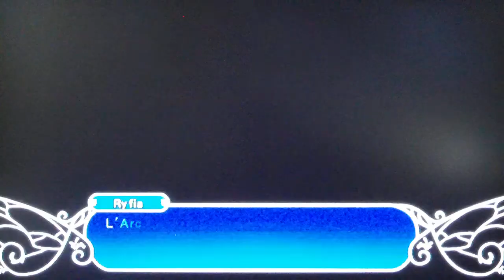Arc Rise Fantasia - 1000-year-old lightship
On board the 1000 year old light ship until things happen.

Recorded using my Zi6. Anyways, I'm not gonna upload me playing the whole game, just some clips here and there to show you a little bit of the game and how much I suck :)

I hope you it enjoy anyways! ^_^